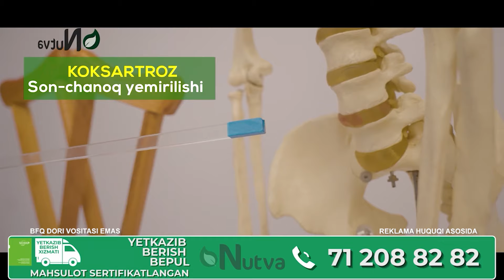"Omon-Omon" ko'rsatuvi 12.12.2023